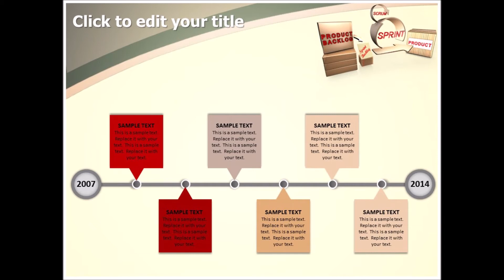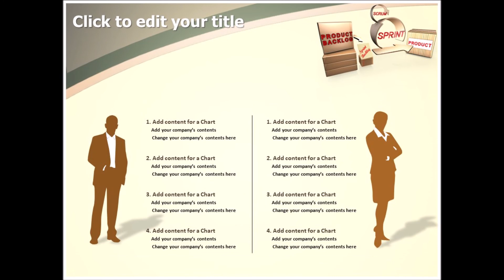Scrum Process PowerPoint Template | TheTemplateWizard